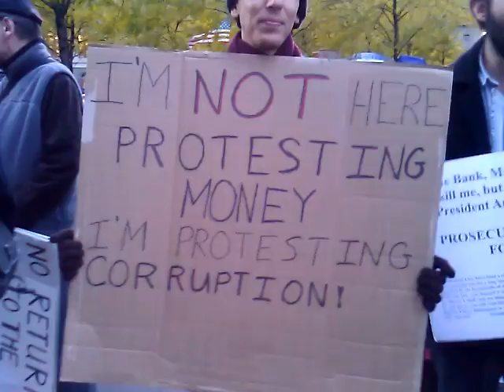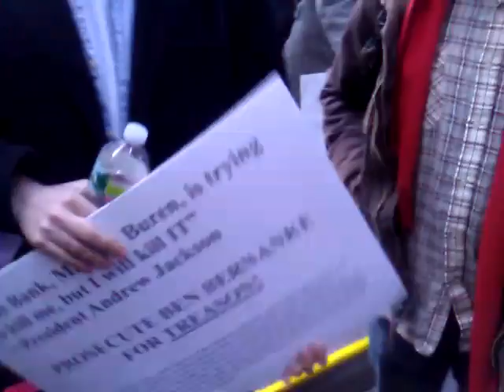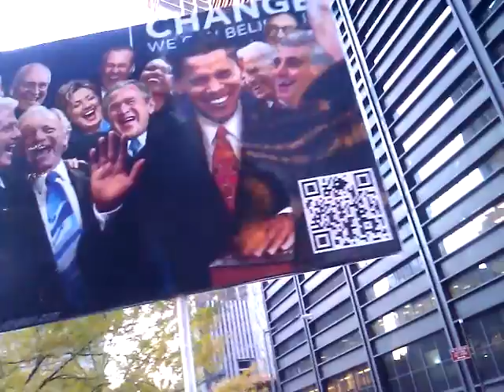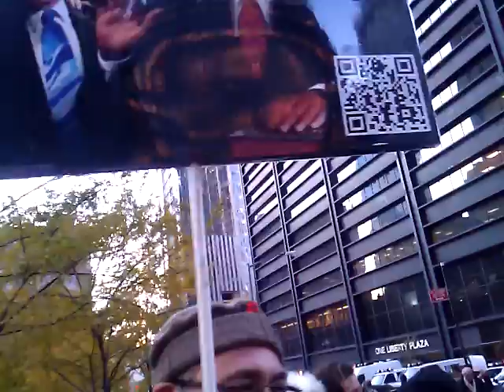Tour of Zuccotti Park: interview with Occupy Nova Scotia